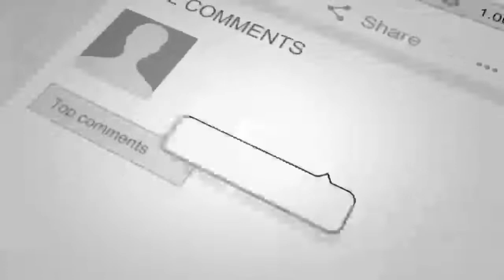فوری : عـ.قب نشـ.ـ.ینی اشرف غنی در برابر دوستم ودختر اش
خبر عاجل
مهم
دیدنی
تازه
داغ